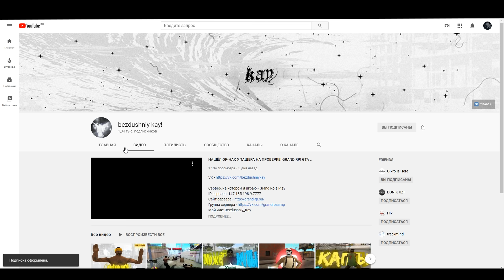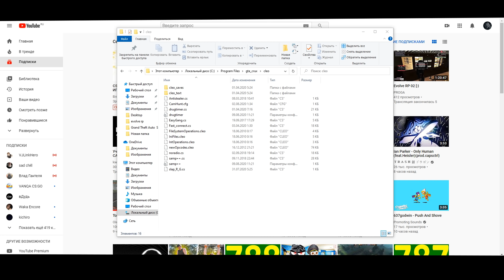GTA! бомбезные моды, приваточки (слив) / samp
🔥 Evolve RP
Мой ник: Crux_Kachika

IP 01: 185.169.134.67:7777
IP 02 (ИГРАЮ ТАМ): 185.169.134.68:7777
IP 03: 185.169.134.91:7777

Пройди квест "Много машин" и получи 200к (400.000$ при х2)

🔥 чтобы вступить в наш ЁПТА SQUAD:
1) зарегистрироваться на Evolve RP 02 (IP: 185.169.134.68:7777) с одной из наших фамок - nickname_Owo либо nickname_Kachika
2) ввести один из наших промо
3) докачаться до 3 лвла
4) скинуть скриншот в личку вк:

😁 После всего этого вы получаете:
- базу семьи + авто + сейф
- роль в дискорде (будете с нами сидеть)
- добавление в нашу конфу (общение / приколюхи)

🔥 LWZ - Новый ДМ Сервер
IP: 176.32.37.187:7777